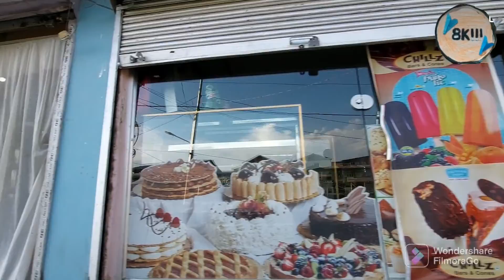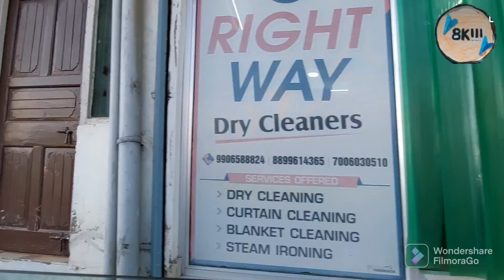how roads look like in kashmir series season 1episode-6